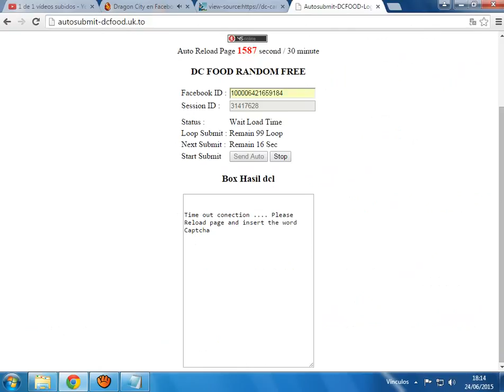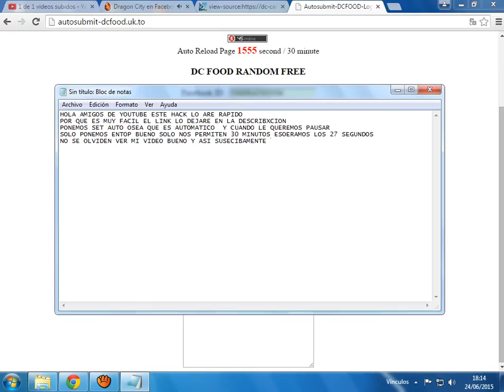hack de food dragon city 2015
mi pagina de facebook
ponganlo en HD